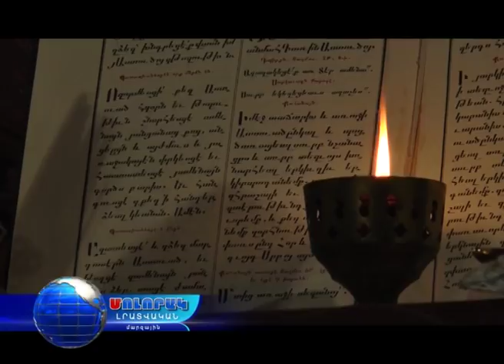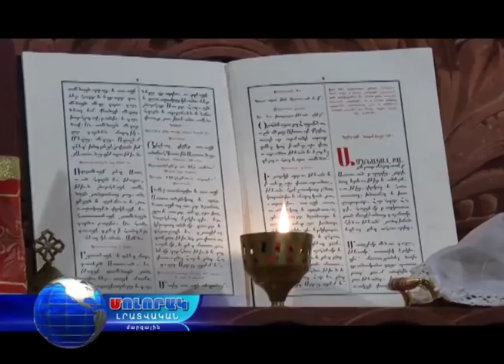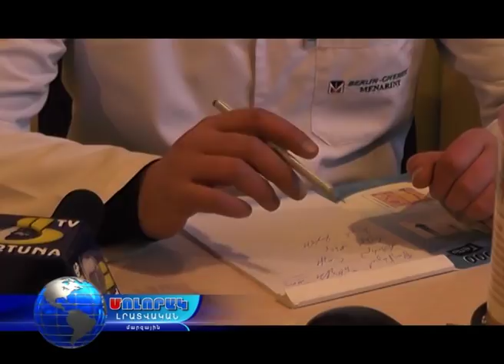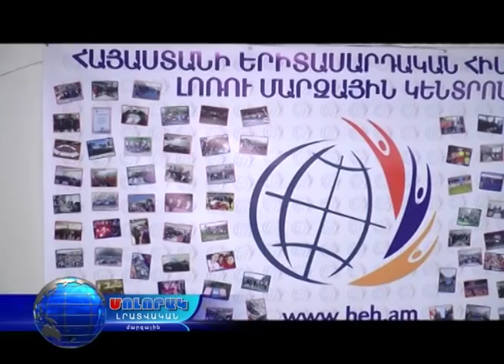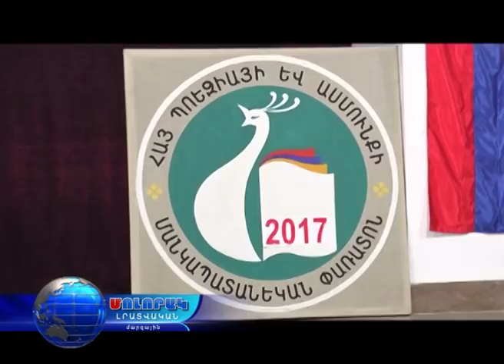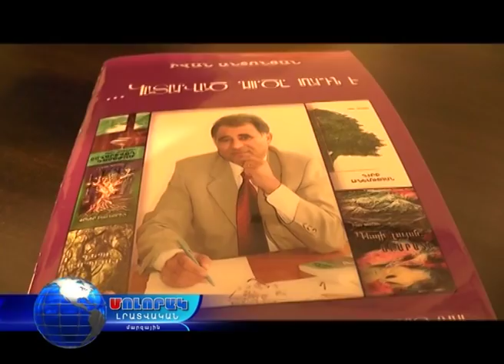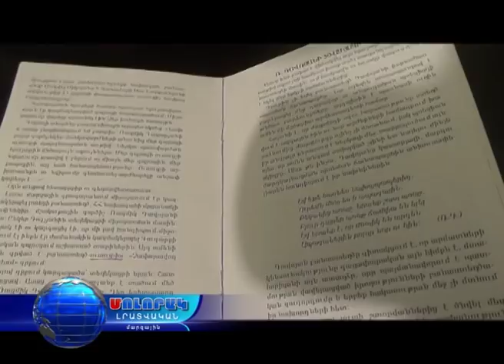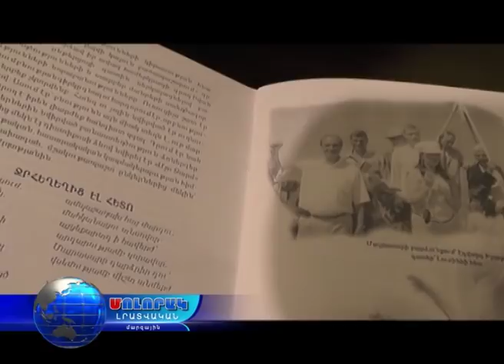Մոլորակ լրատվական գլխավոր թողարկում 18.12.17